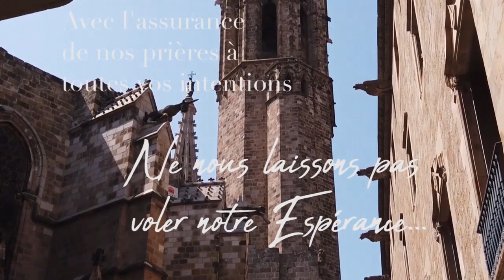Quelques minutes pour prier ensemble pour le monde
Ne nous laissons pas voler notre espérance !
En ces temps troublés, nous ne pouvons plus nous réunir mais nous pouvons encore nous unir dans la prière.
De notre côté nous prions ensemble le chapelet à la Miséricorde :
à   9h00 pour toutes les personnes qui souffrent d'angoisses, de solitude...
à 15h00 pour le monde entier,
à 21h00 pour tous les malades et les soignants, afin qu'ils aient le courage d'affronter la nuit et/ou la possibilité de refaire leurs forces. N'oublions pas non plus toutes les personnes qui assurent les autres services indispensables aux malades, ménage, repas...
Bien proches de vous, unis fraternellement avec tous nos frères et soeurs à travers le monde !